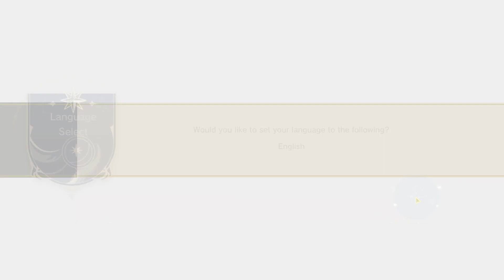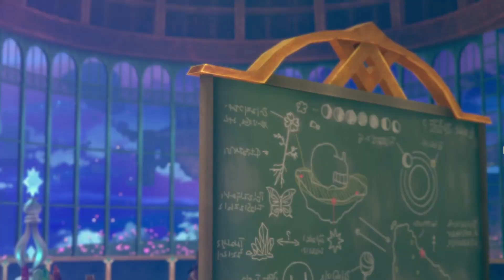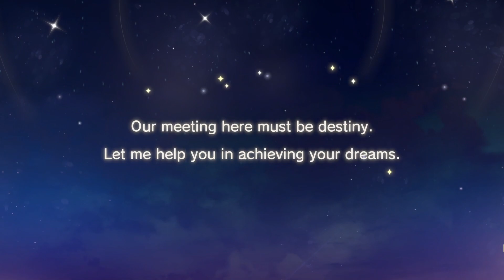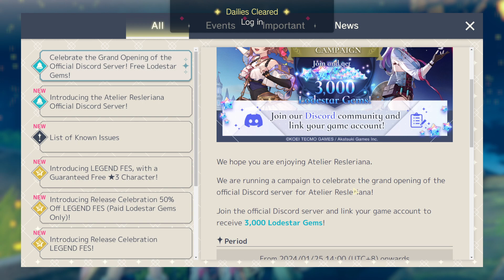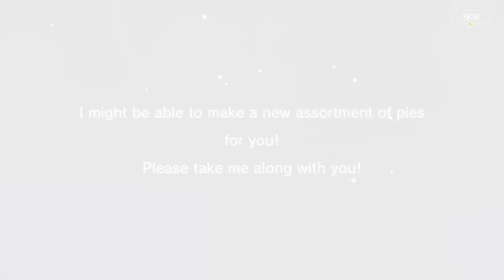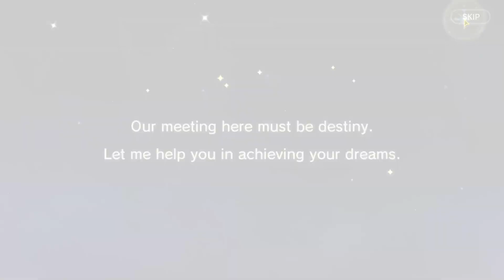Atelier Resleriana(PC)(English) #25 Prologue in FULL ENGLISH